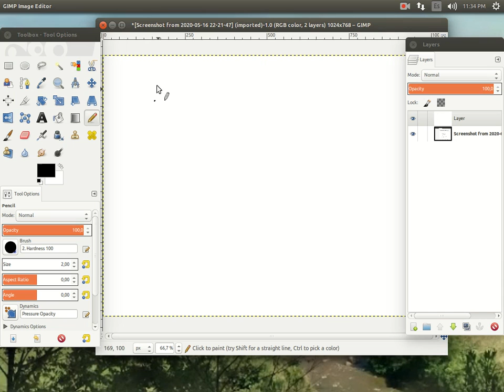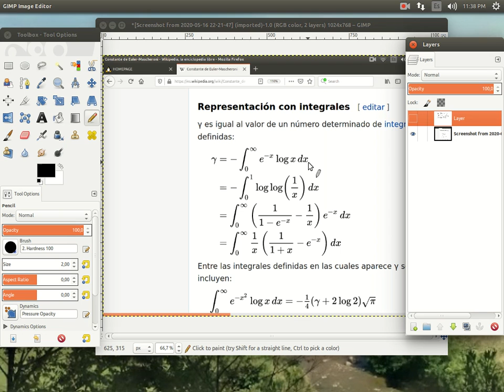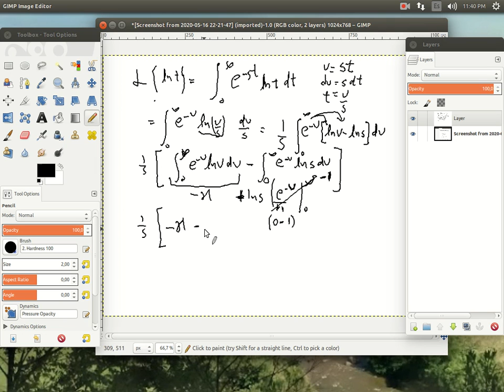Transformada de Laplace de logaritmo natural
Laplace de ln usando la definicion de T de Laplace